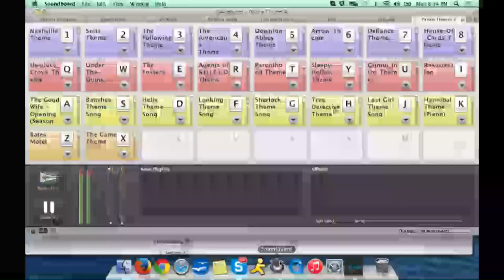Banshee Season 3 Episode 9 Review w/ Langley Kirkwood | AfterBuzz TV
@LangleyKirkwood @MattLieberman @RestFiction @IsaacJohnson and @Orianaleo break it down!

AFTERBUZZ TV -- Banshee edition, is a weekly "after show" for fans of Cinemax's Banshee. In this episode hosts Oriana Leo, Matt Lieberman, Monis Rose, and Isaac Johnson break down episode 9 of Season 3, along with special guest Langley Kirkwood ("Col. Stowe").

Banshee is an American action-drama television series created by Jonathan Tropper and David Schickler originally appearing on theCinemax network beginning on January 11, 2013. Set in the small town of Banshee in Pennsylvania Amish country, the series' main character is an enigmatic ex-con (Antony Starr), who assumes the identity of Lucas Hood, the town's murdered sheriff, to hide from powerful crime lord Rabbit (Ben Cross). Imposing his own brand of justice, Banshee follows Hood as he attempts to reconcile with his former lover, Rabbit's daughter, Anastasia (Ivana Miličević), who has herself adopted an assumed identity, married, and raised a family during Hood's incarceration. Hood struggles to maintain his new identity while still embracing crime alongside his partners Job (Hoon Lee) and Sugar (Frankie Faison), and coming into conflict with local kingpin Kai Proctor (Ulrich Thomsen).

The series was developed as part of Cinemax's drive to develop original content. A 10-episode second season debuted in January 2014. Banshee was renewed for a third season that same month.